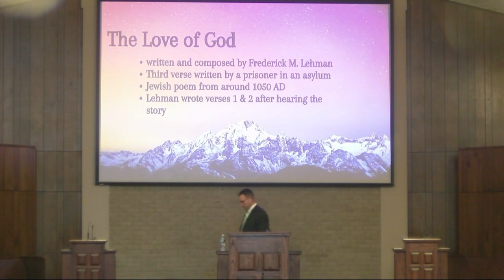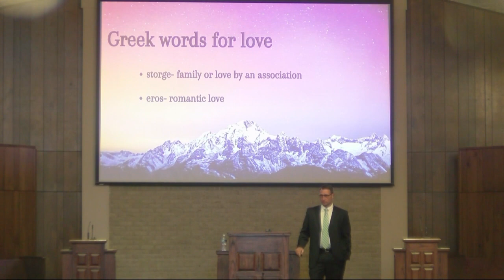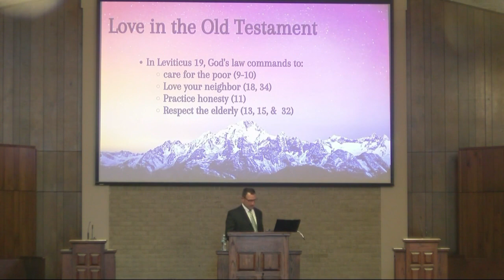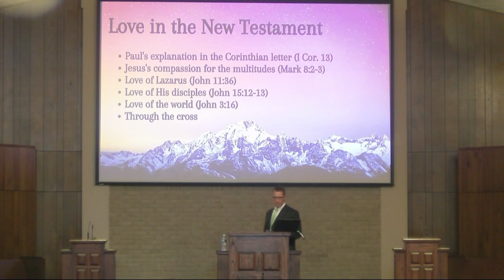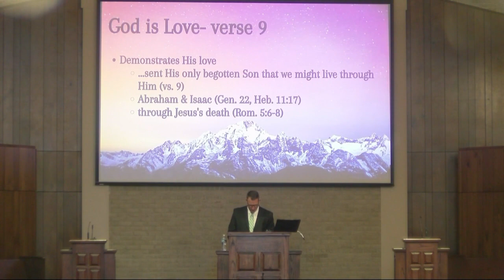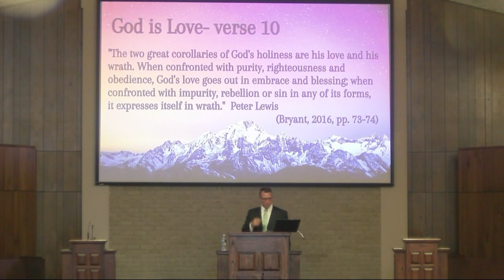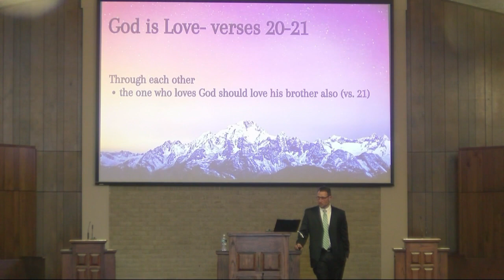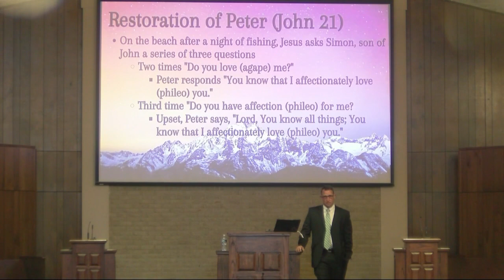For God So Loved the World - Ryan Bowerman